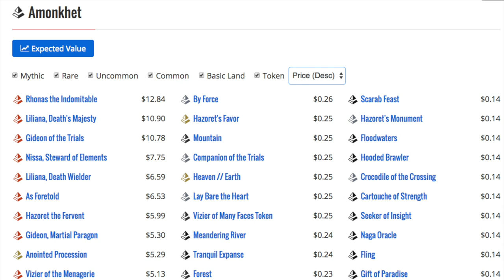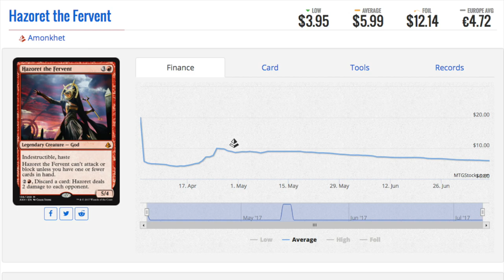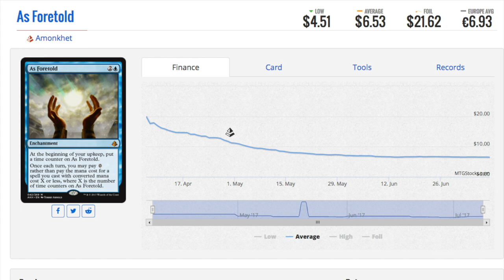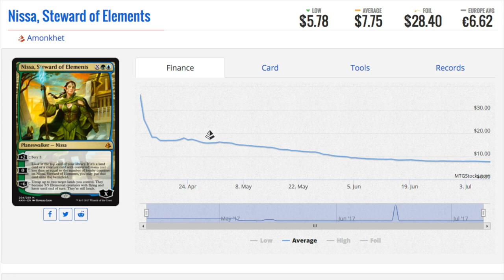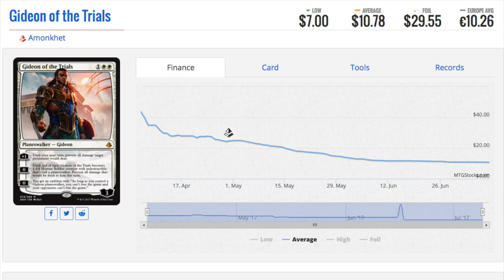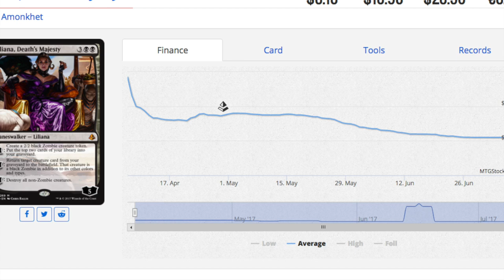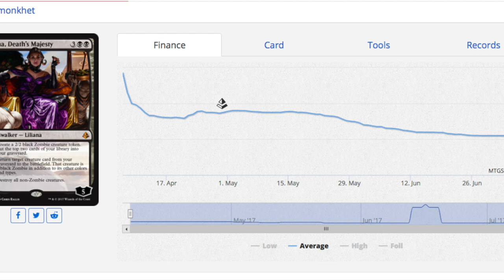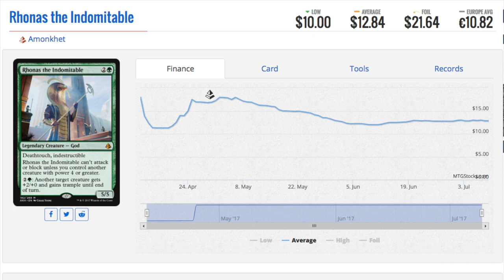Amonkhet - Where is the Money in this Set?